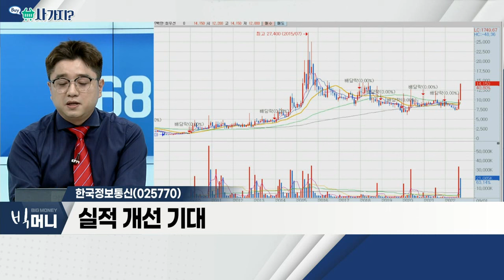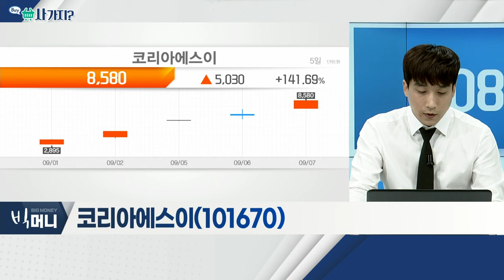한국정보통신(025770), 코리아에스이(101670)_사가지 (20220907)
한국정보통신(025770)
- 애플페이 국내 도입 소식
- 주가 급등세 '뚜렷'
- 실적 개선 기대

코리아에스이(101670)
- 영구앵커ㆍ타이케이블 등 제조
- PAP옹벽ㆍ교량 시공 등 사업 영위
- '지피클럽' 피인수… 리튬 신사업 기대감
- 수산화리튬 가격 폭등… 기대감 고조